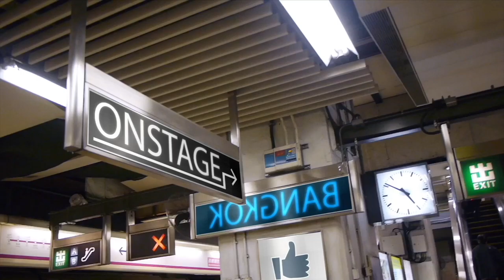We are OnStage | EP: 7 | คุยกับครู "ปิ๊ง"